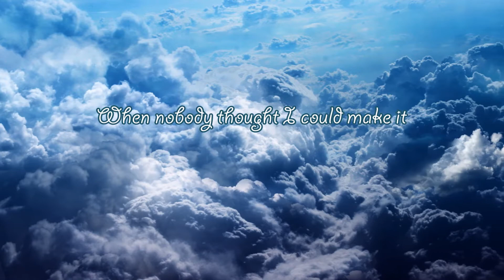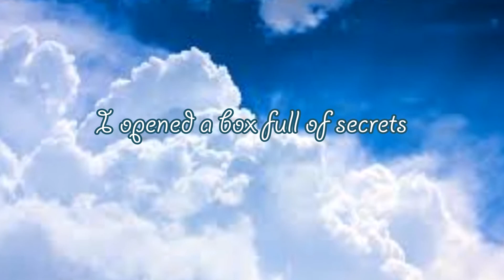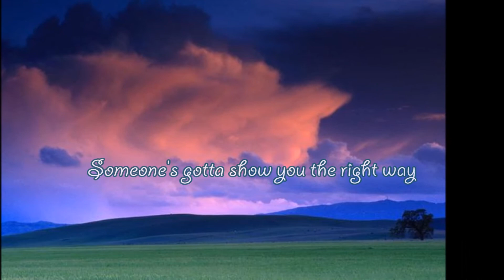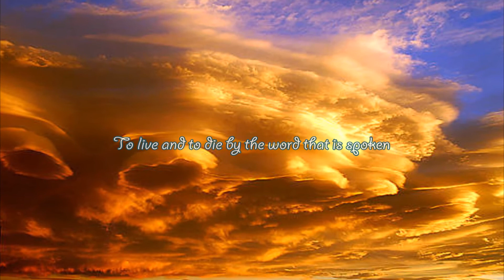The World Belongs to Me- My Darkest Days Lyrics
The World Belongs to Me By: My Darkest Days with lyrics. COPYRIGHTS PROPERTY OF MY DARKEST DAYS, 604 RECORDS, AND MERCURY RECORDS.Other third parties.